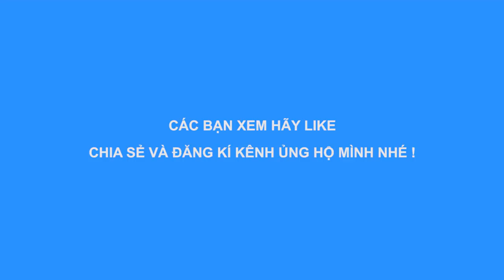Hát Lượn - Mừng Đảng - giao lưu ca hát tại Trùng Khánh - Trà Lĩnh - Cao Bằng